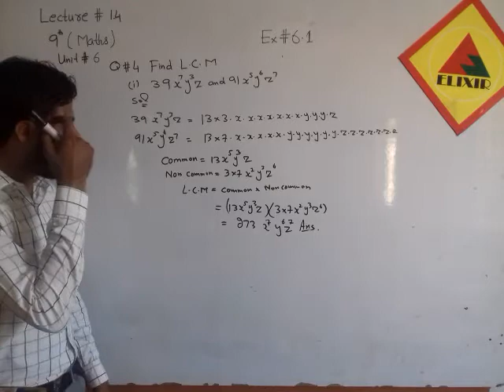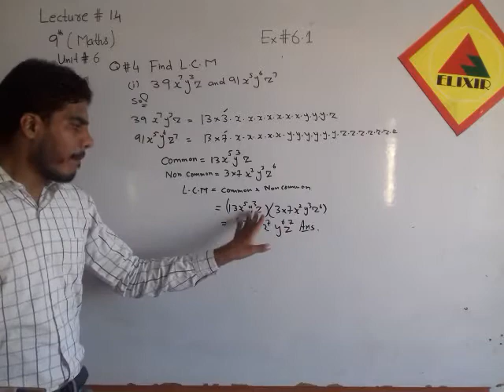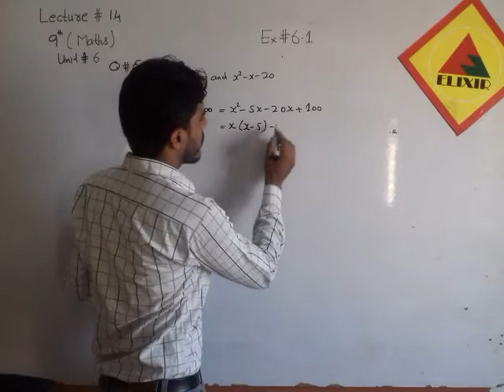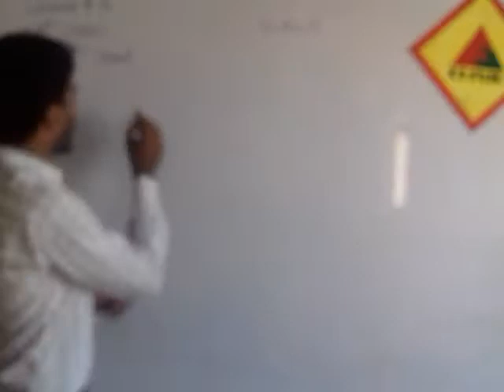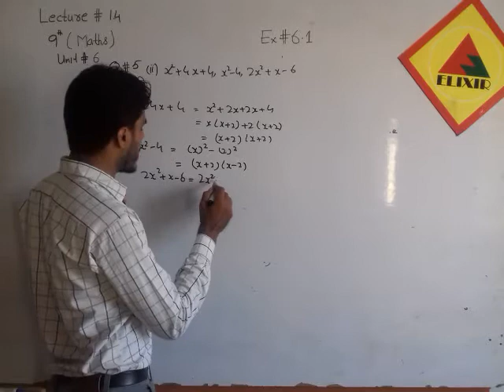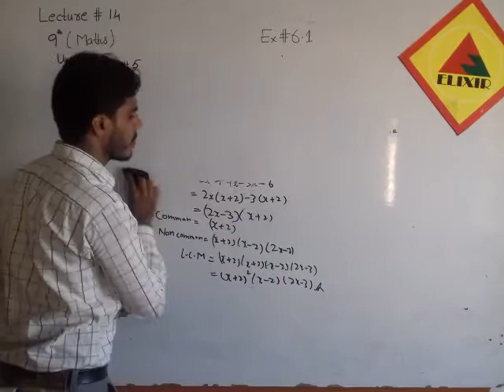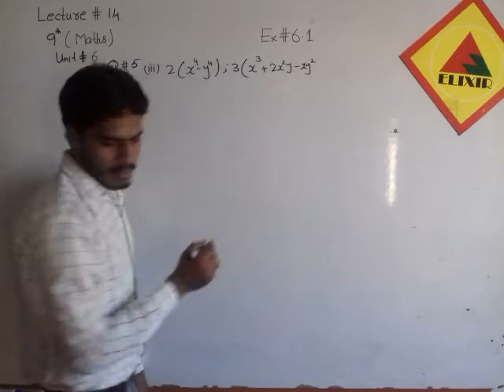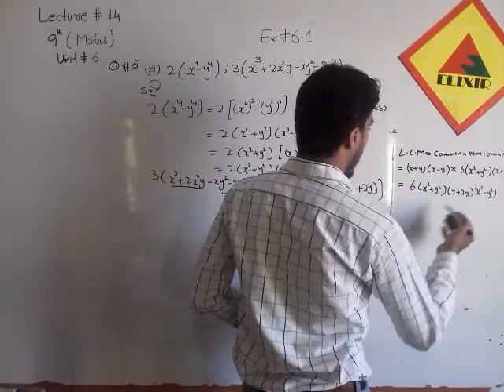Mathematics Lecture # 14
Day-1
9th Maths online lecture # 14
Sir Mohsin Hameed